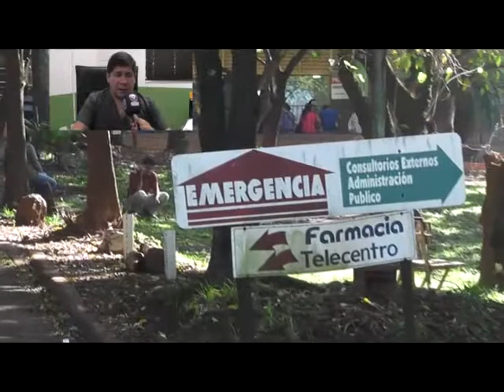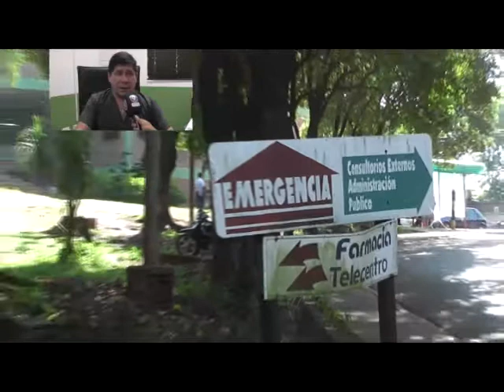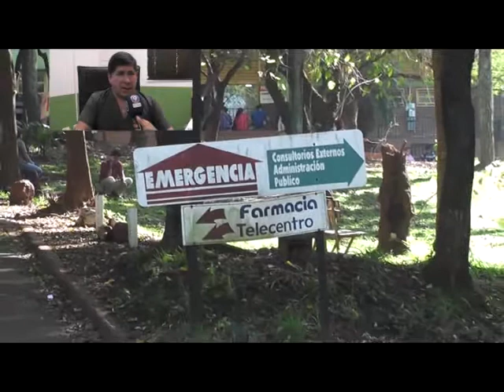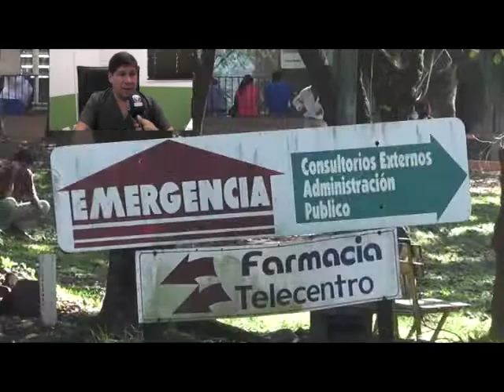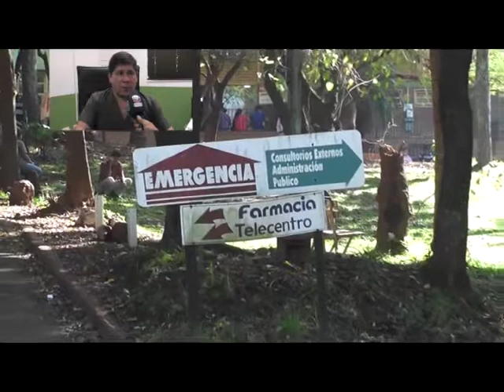Mucha actividad en el Hospital pero casi sin casos de gravedad